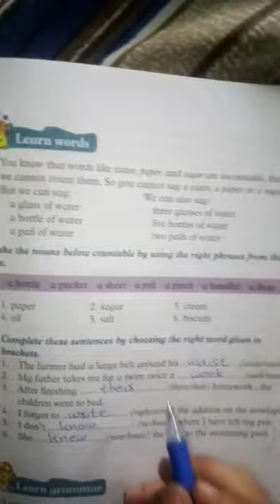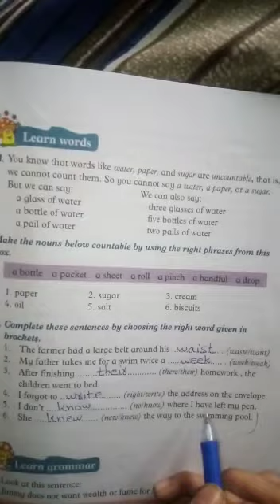Four English lecture 26